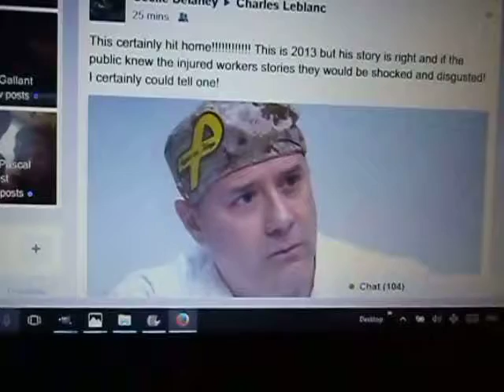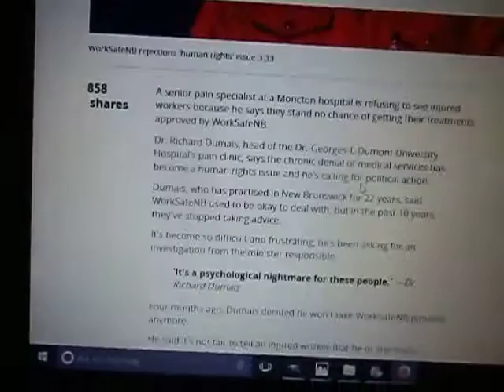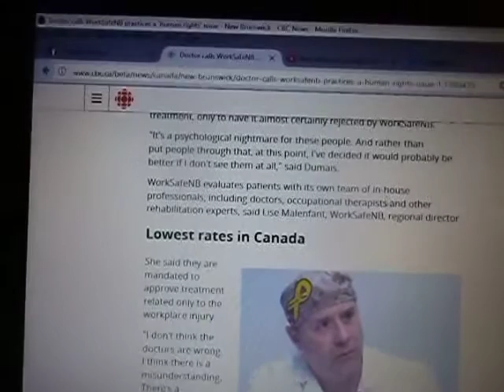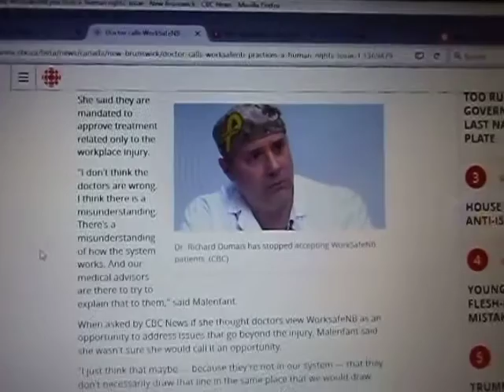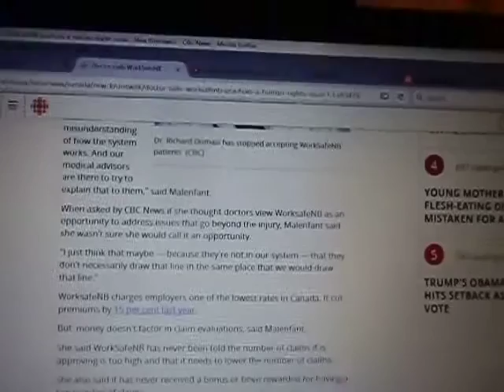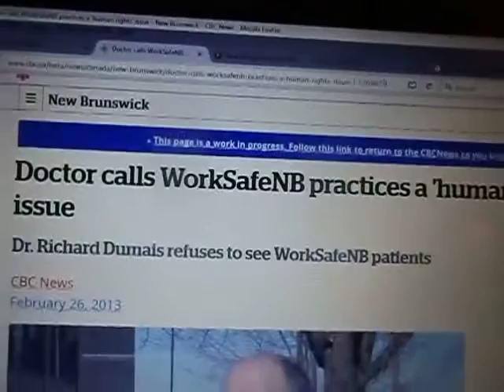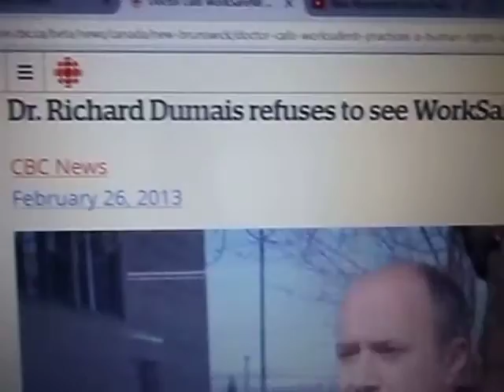WorkSafeNB is a major problem for injured workers in New Brunswick!!!